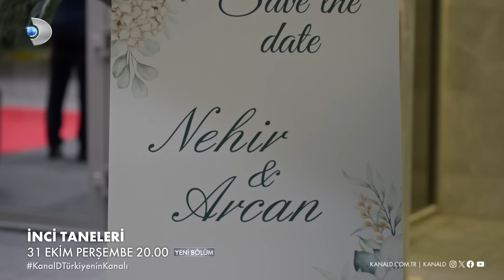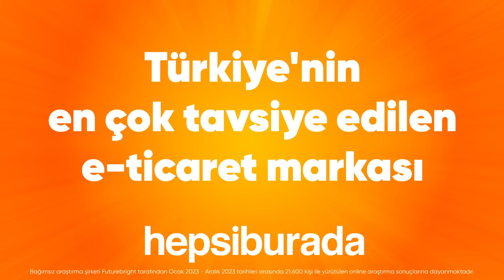İnci Taneleri – 20. Bölüm Tanıtımı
Yılmaz Erdoğan’dan İnciTaneleri 20. Bölümüyle 31 Ekim Perşembe Kanal D’de!

Oyuncular: Yılmaz Erdoğan, Hazar Ergüçlü, Selma Ergeç, Kubilay Aka, Rıza Kocaoğlu, Sera Kutlubey, Bora Cengiz, Yasemin Baştan, Güven Kıraç, Selim Erdoğan, Bestemsu Özdemir, Onur Akbay, Mustafa Yıldıran, Ülkü Hilal Çiftçi, Ümit Beste Kargın, Orkuncan İzan, Furkan Rıza Demirel

Yıllar sonra cezaevinden çıkan Azem Yücedağ, kaybettiklerini bulabilecek mi? Acılarla dolu geçmişi, içinde taşıdığı büyük bir sır ve sırtında hayatın yüküyle umudun peşinden koşan Azem, kolyesinden kopmuş, dağılmış inci tanelerini tekrar toplayabilecek mi?

Oyuncular: Yılmaz Erdoğan, Hazar Ergüçlü, Selma Ergeç, Kubilay Aka, Rıza Kocaoğlu, Sera Kutlubey, Yasemin Baştan, Güven Kıraç, Selim Erdoğan, İrem Çıray, Onur Akbay, Mustafa Yıldıran, Ülkü Hilal Çiftçi, Orkuncan İzan, Mücahit Koçak, Furkan Rıza Demirel, Bora Cengiz

Senaryo: Yılmaz Erdoğan
Genel Sanat Yönetmeni: Yılmaz Erdoğan
Yönetmen: Şenol Sönmez
Yapım: BKM